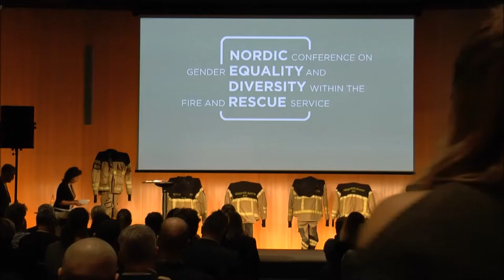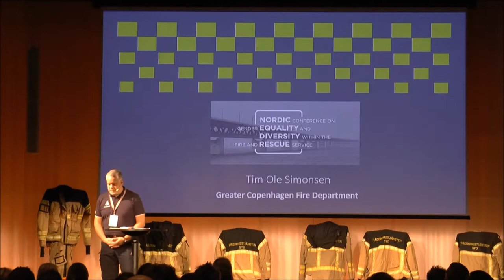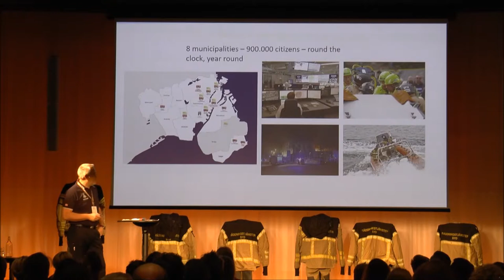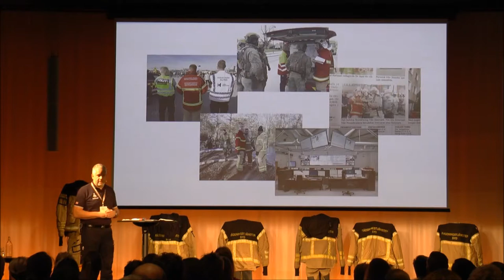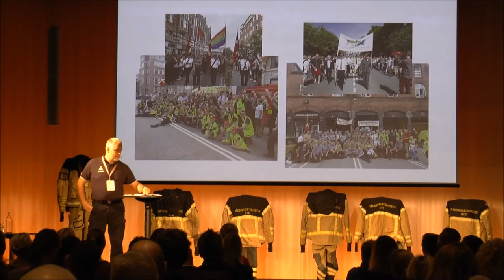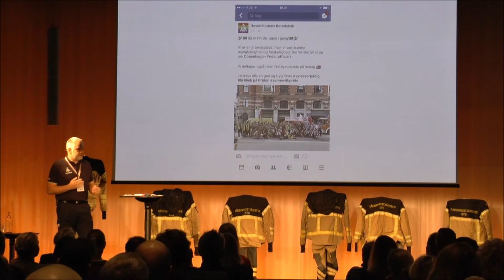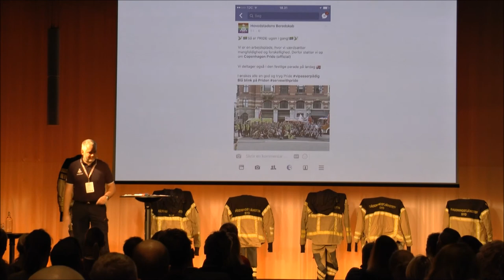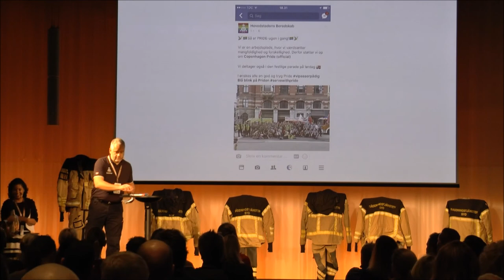Tim Ole Simonsen full lecture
The full lecture of Ida Tim Ole Simonsen at the Nordic Conference on gender equality and diversity within the fire service. Malmö, Sweden, november 2018.